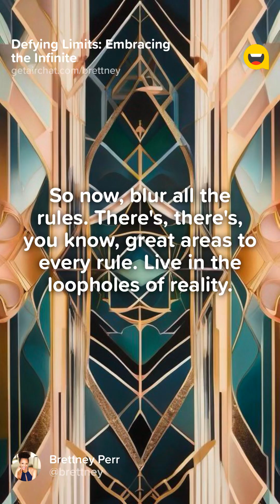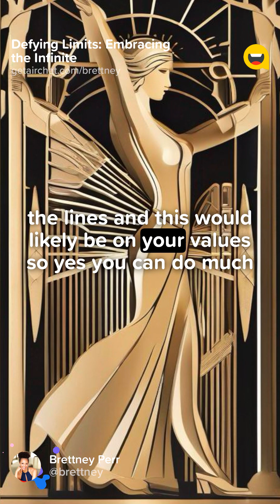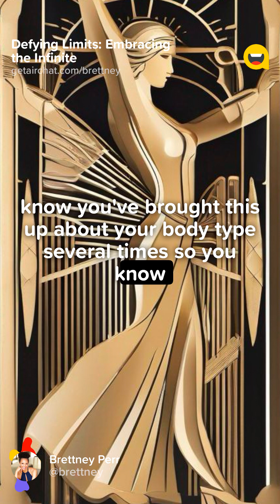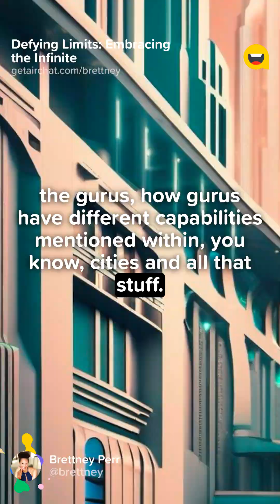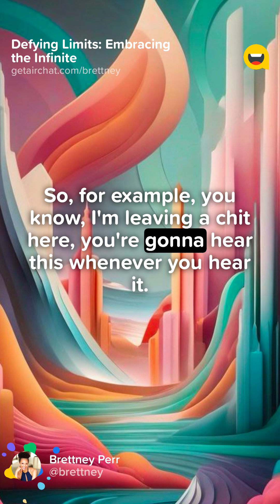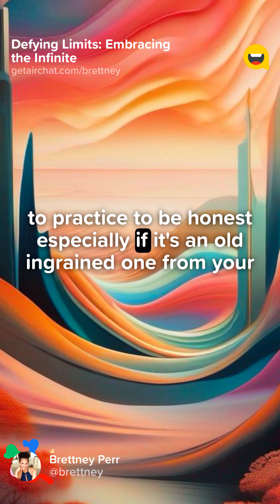How to Stop Being Sheeple and free yourself from limits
Explore the idea of breaking free from imposed limitations. What are these limitations and how to spot them to truly break free and discover your true self.
Acceptance, resilience, and the willingness to experiment can help you to defy the odds.

00:00 Introduction to the Concept of Self-Limitations
00:35 Understanding and Pushing Your Personal Boundaries
00:50 Blurring the Lines of Reality and Perception
01:12 Acceptance and Defying the Odds
01:52 Exploring the Possibilities of the Human Body
02:13 Acceptance and Compromise in Pursuit of Goals
02:35 The Power of Resilience and Acceptance
02:57 Exploring the Boundaries of Human Potential
03:51 The Power of Belief and Embracing Possibility
04:07 Time Travel and the Concept of Possibility
04:31 Leveraging Time and Reprogramming Limiting Beliefs
05:19 Bypassing Limiting Beliefs and Conclusion